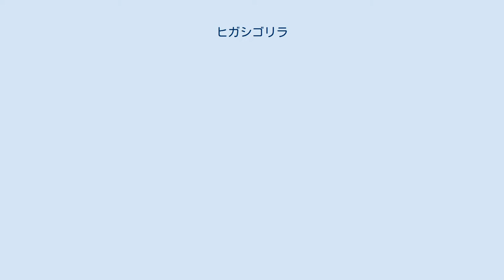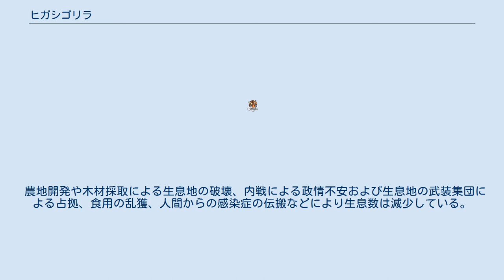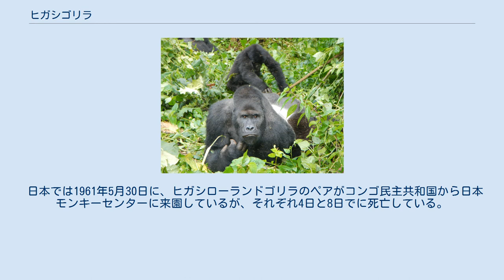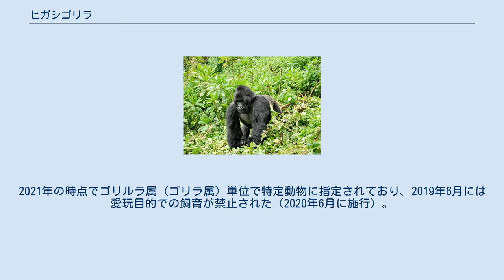ヒガシゴリラ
ヒガシゴリラ (Gorilla beringei) は、哺乳綱霊長目ヒト科ゴリラ属に分類される霊長類。
 ウガンダ南西部、コンゴ民主共和国東部、ルワンダ北西部 模式標本の産地（基準産地・タイプ産地・模式産地）は、ルワンダ。
 体重オス165キログラム、メス90キログラム。
毛衣は黒いが、まれに褐色がかった個体もいる。
鼻柱に突起がない。
 オスは背の体毛が白くなる。
 以下の亜種の分類は、Groves(2005）に従う。
亜種の和名は、山極（2015）に従う。
以下の形態は年齢や性別によって変異が大きく、標本も少ないことから亜種間の識別点として有効かどうかは議論がある。
 標高600 - 4,100メートル（主に3,800メートル以下）にある、自然林および二次林に生息する。
 基亜種では棘のある植物の葉を手で折り畳み、口内に棘があたらないようにする採食行動が報告されている。
シロアリが生息しない高地に分布する個体（基亜種および亜種ヒガシローランドゴリラの高地個体群）は、少なくとも基亜種は植物についているダニやクモを無作為に食べることで動物質を補っていると考えられている。
基亜種は自分の糞も含めた糞食を行い、腸内細菌の摂取や未消化の食物を再吸収していると考えられている。
1回に1頭の幼獣を産むが、ごくまれにではあるが2頭の幼獣を産んだ例もある。
 農地開発や木材採取による生息地の破壊、内戦による政情不安および生息地の武装集団による占拠、食用の乱獲、人間からの感染症の伝搬などにより生息数は減少している。
政情不安に伴い銃器が不法に流通し、密猟者にいきわたっているという問題も発生している。
生息地では法的に保護の対象とされているが、密猟されることもある。
生息地も国立公園や自然保護区に指定されている地域もあるが、保護区でも上記のように武装集団による侵入および占拠や、保護区内での開発が許可されていたり、違法な木材採取などが行われることもある。
1975年のワシントン条約発効時（当時はゴリラGorilla gorillaとして）から、ワシントン条約附属書Iに掲載されている。
 日本では1961年5月30日に、ヒガシローランドゴリラのペアがコンゴ民主共和国から日本モンキーセンターに来園しているが、それぞれ4日と8日でに死亡している。
2021年の時点でゴリルラ属（ゴリラ属）単位で特定動物に指定されており、2019年6月には愛玩目的での飼育が禁止された（2020年6月に施行）。